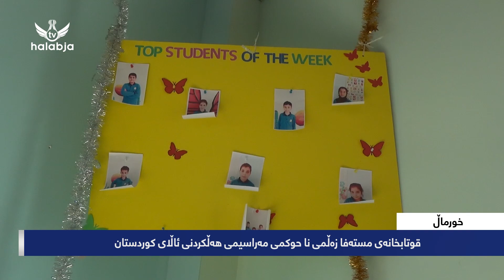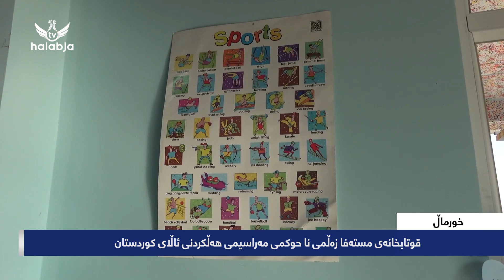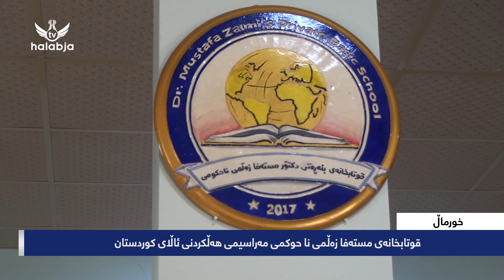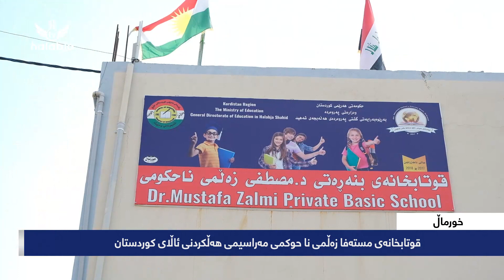قوتابخانەی مستەفا زەڵمی نا حوکمی مەراسیمی هەڵکردنی ئاڵای کوردستان